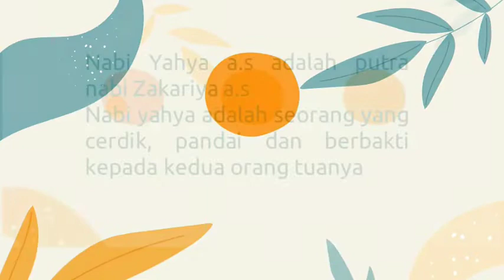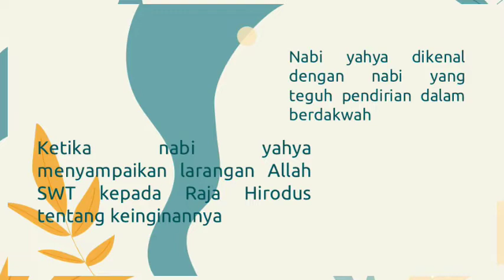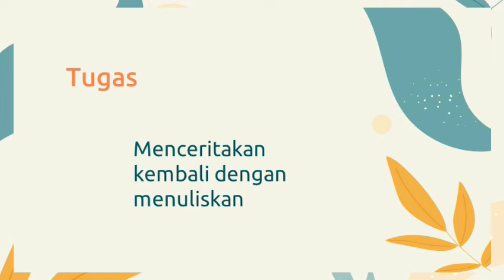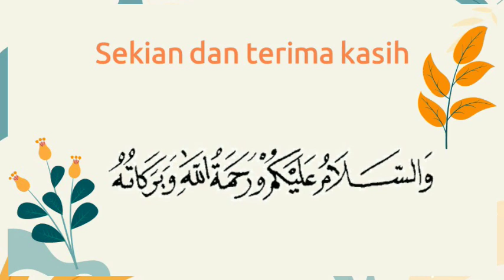Kelas 6 - PAI Kisah Keteladanan Nabi Yahya as (Kamis, 8 Oktober 2020)